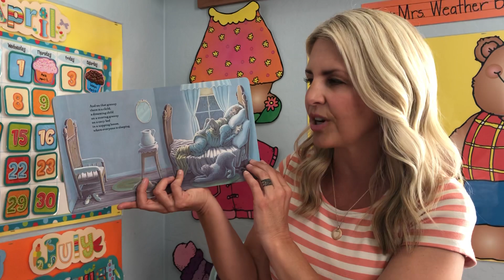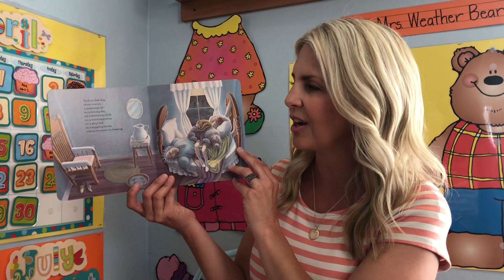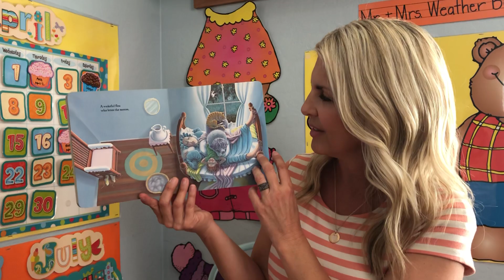Kids Book Read Aloud: The Napping House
Miss Jenny reads the book “The Napping House” by Audrey Wood.